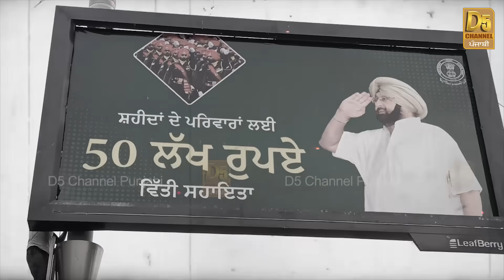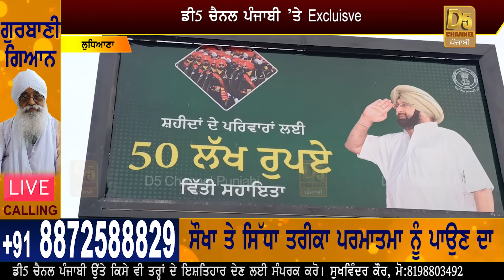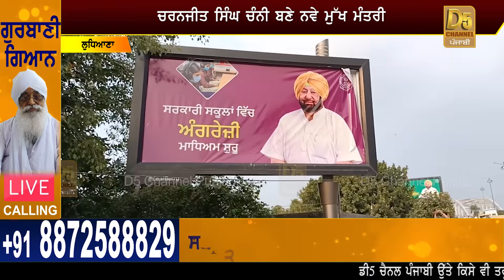Punjab Elections 2022 : Captain Amarinder Singh ਨੂੰ ਹੋਰ ਵੱਡਾ ਝਟਕਾ, ਹੋਈ ਮਾੜੀ || D5 Channel Punjabi